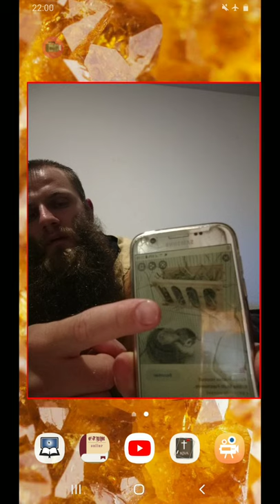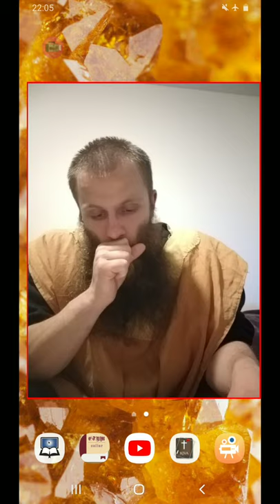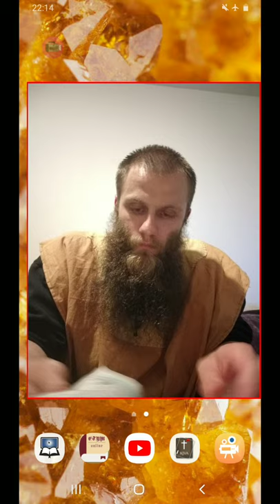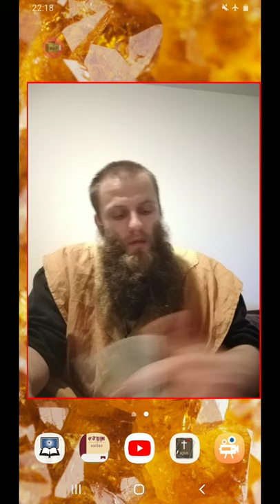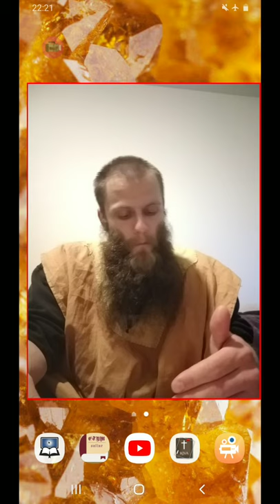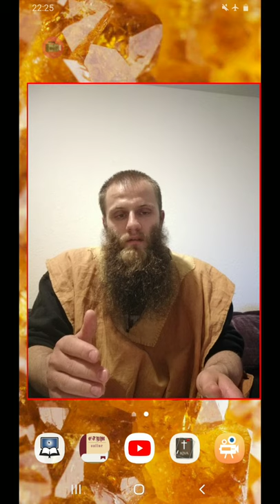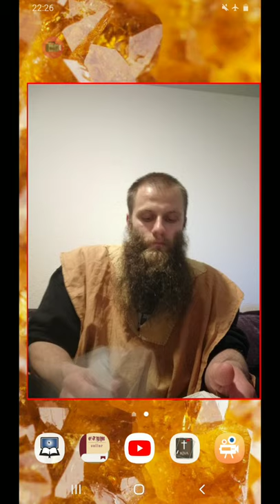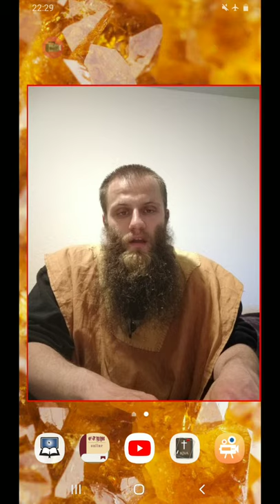The Most High Is Using The Unicorn To Gather His Seed